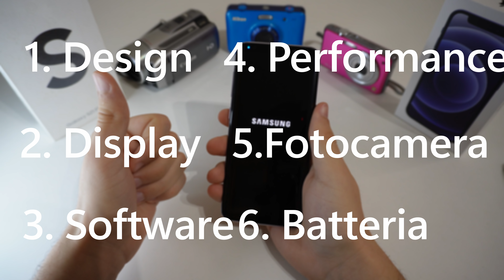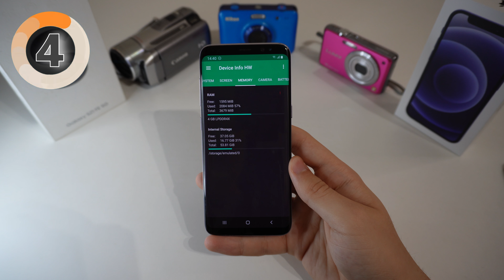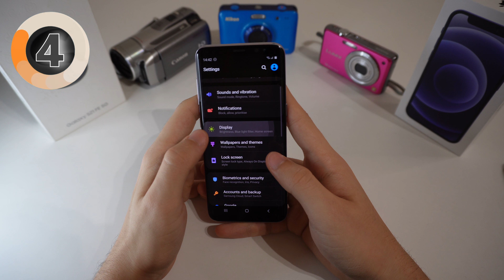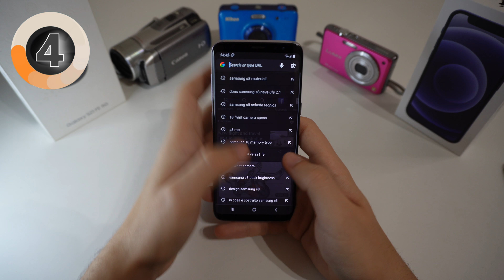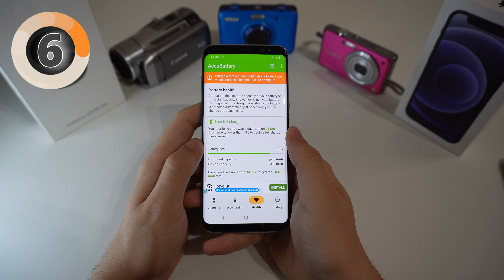RECENSIONE SAMSUNG GALAXY S8 NEL 2024! TENERE O VENDERE?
PROSSIMAMENTE IL VIDEO SULLA BATTERIA!

ECCO COME:
🎨COPERTINIZZO: Photoshop, Pixlr
⚡EDITO: DaVinci Resolve 18
🎥REGISTRO: OBS, GeForce EXP, Registratore di suoni W11

LA MIA POSTAZIONE:
🎇CPU: INTEL I7 10770F
🎞GPU: RTX 2060 SUPER VENTUS GP OG
🍜RAM: Kingston HyperX FURY 16x2
🗂️MOTHERBOARD: MAG B460M MORTAR
📝SSD: SAMSUNG 970 EVO PLUS 1TB, WD M.2 2280 500GB
📝HDD: Intenso Ext. USB 3.0 SCSI 5000GB
📺MONITOR 1: ASUS VG248QG 165HZ FHD
📺MONITOR 2: Dell P2210 60HZ FHD
🐁MOUSE: MSI Interceptor DS B1
⌨️TASTIERA: LOGITECH G213
📦CASE: Cooler Master MB320L
🔭WEBCAM: AUKEY W1
📹VIDEOCAMERA: SONY ZV-E10 + Kit lens
🎤MICROFONO: VORMOR (non so cos'altro non lo trovo più)
🔈CASSE: Pioneer x-em12
🎧CUFFIE: Mpow H19
🎧CUFFIETTE: JBL Wave 230TWS
📱CELLULARE: Samsung S21 FE